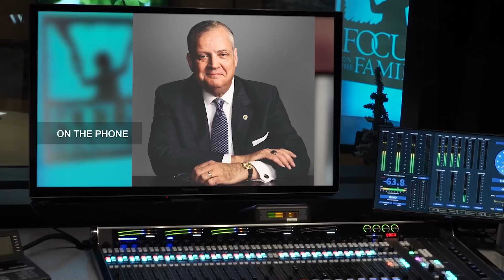Roe v. Wade Overturned: Now What? - Professor Helen Alvare & Dr. Al Mohler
In light of the landmark decision of the Supreme Court on Dobbs v. Jackson Women’s Health, Professor Helen Alvaré and Dr. Al Mohler provide analysis, discuss the implications, and explain how believers need to continue to be involved in the fight to preserve life as the battle heads to the states.